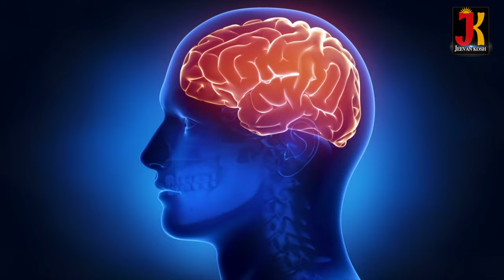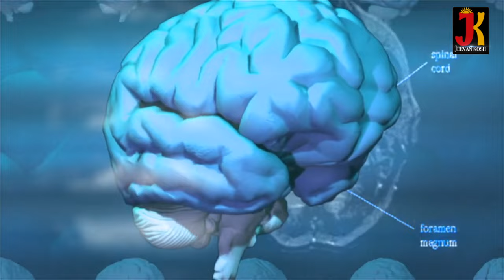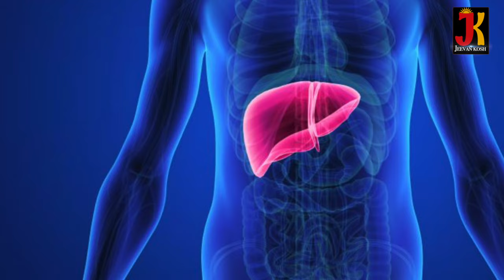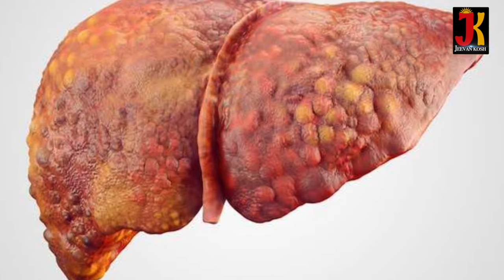Black Coffee बनाने और पीने का सही तरीका - जानिए फायदे और नुकसान | Black Coffee Health Benfits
In today's video we will talk about the health benefits of drinking Black Coffee. Will also show you the correct way of making Black Coffee and how to drink it so that it will give you benefits instead of side effects.
आज के वीडियो में जानिए ब्लैक कॉफी बनाने का सही तरीका और सेहत के लिए इसके फायदे |